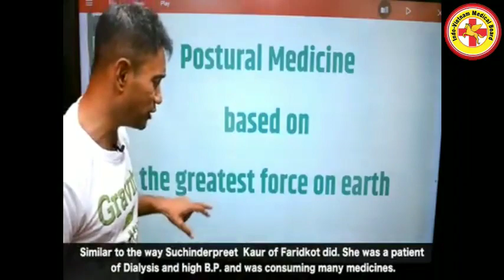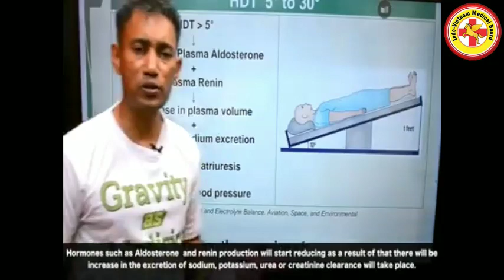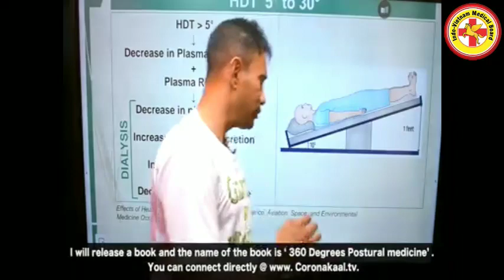everyone can free from dialysis by postural medicine of Dr Biswaroop Roy Chowdhury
by using grad system protocol anyone can recover their kidney dialysis
for more information and personal consultation
to correct kidney failure
call or WhatsApp
SOURAV BYSACK
from team of Dr Biswaroop Roy Chowdhury
postural medicine parademic
advance diabetes educator
certified medical nutritionist
code blue trained expert
NICE and WISE
consultant of HIIMS